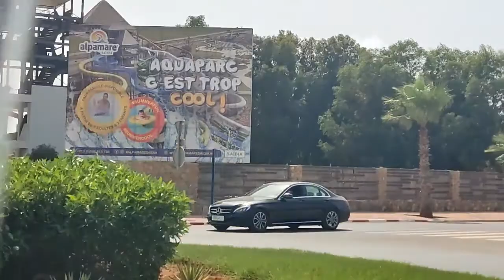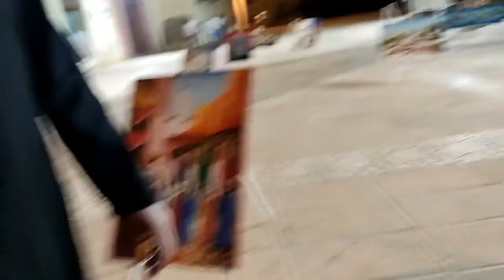جولى في مارينا سعيدية دوزنا يوم رائع/vlog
جولى في مارينا سعيدية دوزنا يوم رائع